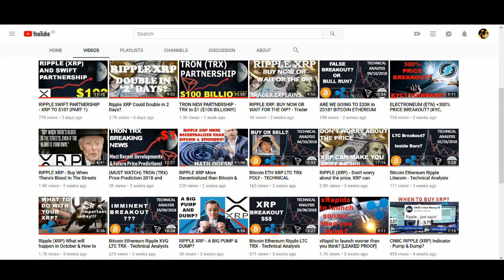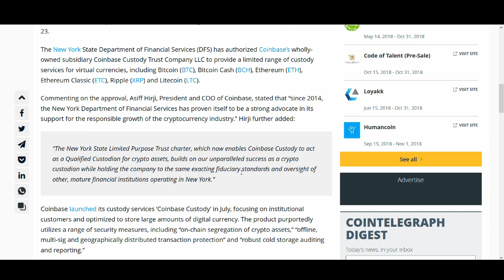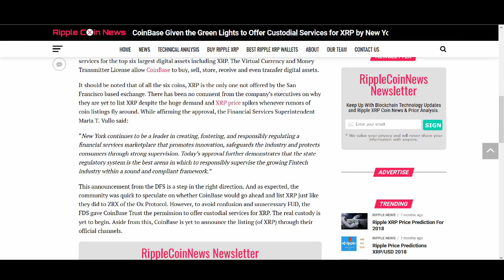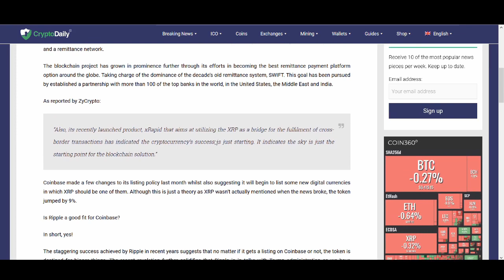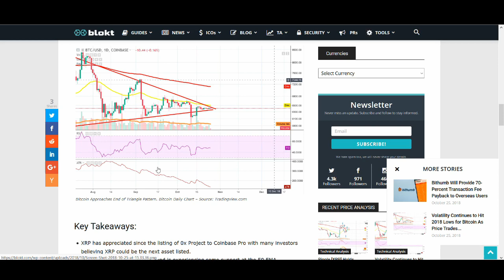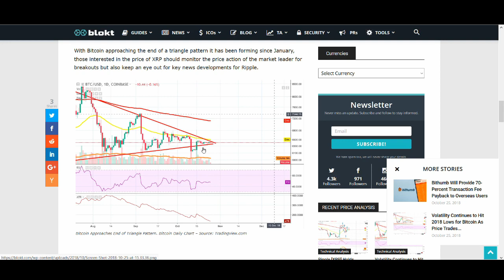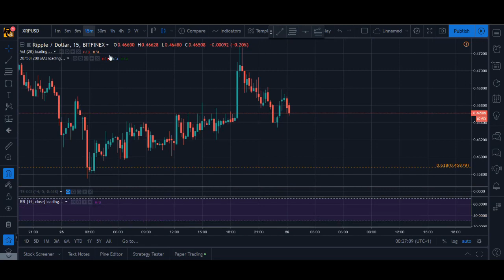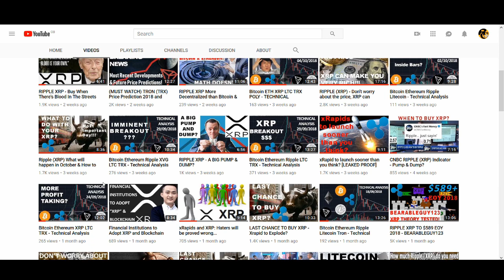Next Coin On Coinbase... XRP?